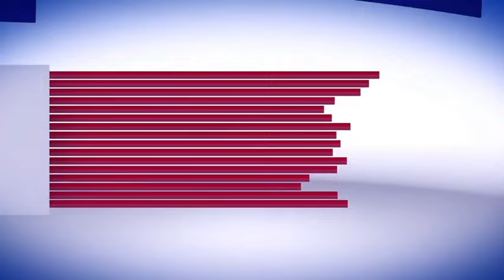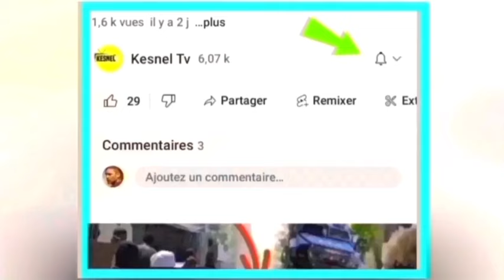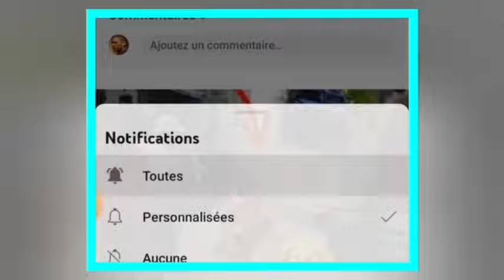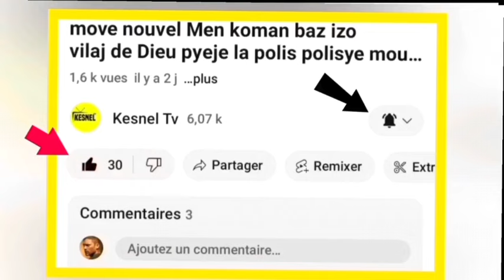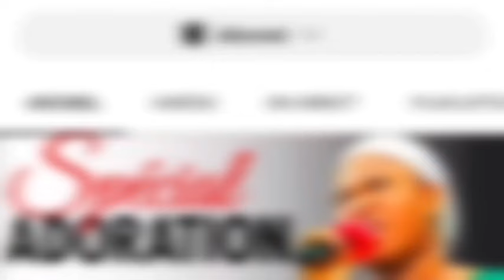03 juin bon nouvel Aksyon sa fèk pase tale toro konman se pran kou kouri vin gade